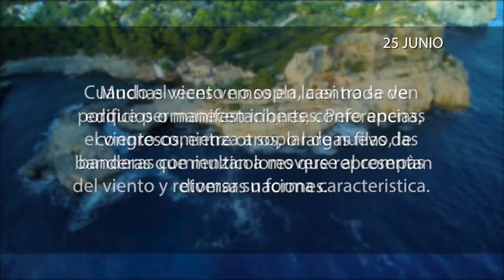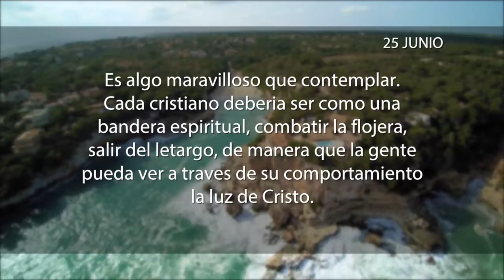La meditación 25 de Junio 2018 “BANDERAS PARA CRISTO”